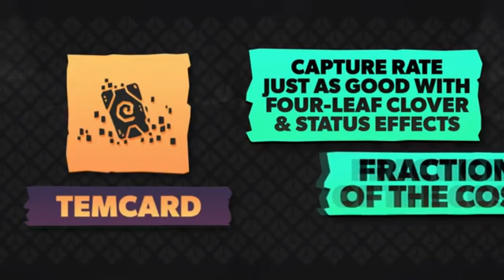TemTem - Guida Farmare Pansum almeno fino al prossimo update!